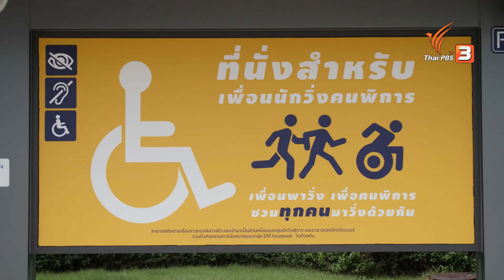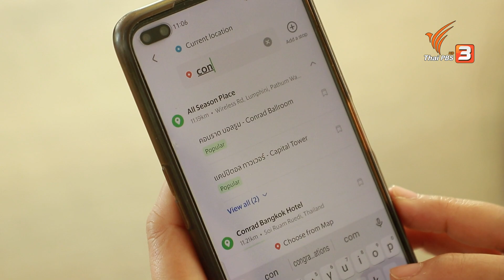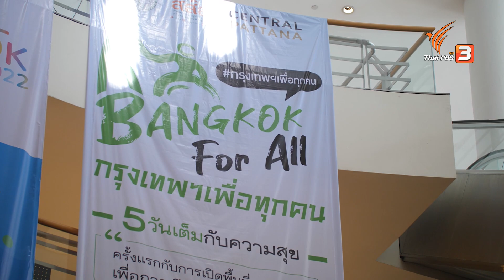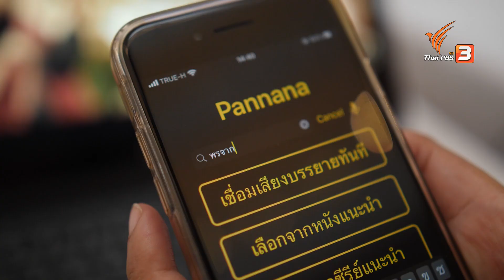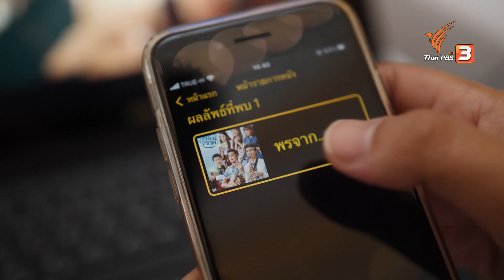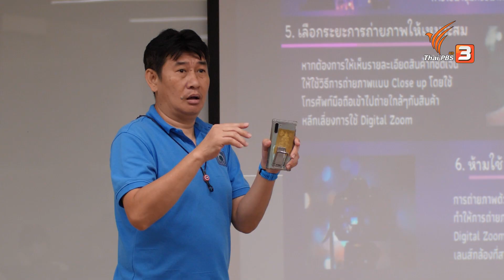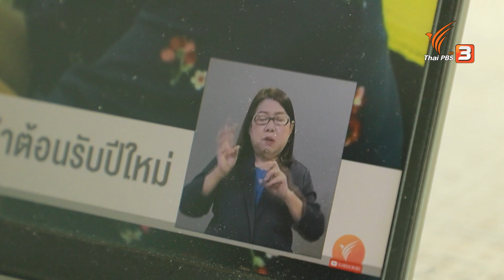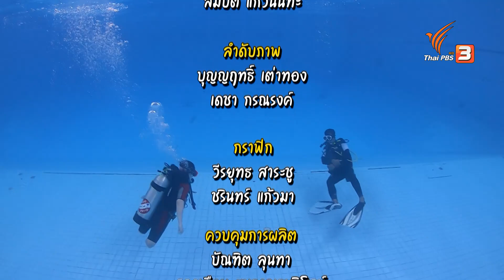นวัตกรรมเพื่อทุกชีวิต | สามัญชนคนไทย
ประเทศไทยมีประชากรราว 66 ล้านคน มีคนพิการที่ลงทะเบียนประมาณ 2 ล้านคน แต่ทำไมเราจึงพบคนพิการตามพื้นที่ต่าง ๆ ไม่มากนัก ท่ามกลางเมืองที่พัฒนาเทคโนโลยีในหลายด้านเพื่อเอื้อให้ชีวิตผู้คนสะดวกสบายมากกว่าที่ผ่านมา

แต่คุณภาพชีวิตของคนพิการได้ถูกนำมาเป็นส่วนหนึ่งของการพัฒนามากน้อยแค่ไหน นวัตกรรมเพื่อคนพิการในไทยควรเป็นอย่างไร จึงจะช่วยพัฒนาคุณภาพชีวิตของพวกเขา ให้ดียิ่งขึ้น และสามารถออกมาใช้ชีวิตนอกบ้านได้เหมือนคนปกติทั่วไป

ร่วมสำรวจสำรวจความเหลื่อมล้ำในสังคมไทย หลังการระบาดครั้งใหญ่ของโควิด-19 ติดตามได้ในรายการ สามัญชนคนไทย วันพุธที่ 15 กุมภาพันธ์ เวลา 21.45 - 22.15 น. ทางไทยพีบีเอส หรือรับชมย้อนหลังได้ทาง